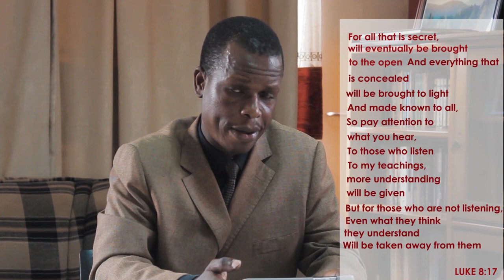Part 1|Born With a Python| Eddy Kavuma an Ex Satanist - Deliverance Moment with Ev. Patrick Wandera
These are live testimonies of former devil worshippers and victims of witchcraft and sorcery.
They expose hidden secrets of the under world which they served.

Ev. Patrick Wandera introduces Eddy Kavuma  a young man born in two satanic priesthood. The mother was a daughter of an overseer of witches "bishop".
The father was from a similar back ground.

Eddy Kavuma gives tells of his witchcraft background and a python which was his twin.

Gory and Honor goes back to Jesus who delivered him.

Address: Deliverance Church Makerere Hill

Our books are available on our website and enjoy Christian Bookshop in wandegeya, Uganda bookshop.

Link to Satans Attacks on the Local Church ebook on Amazon